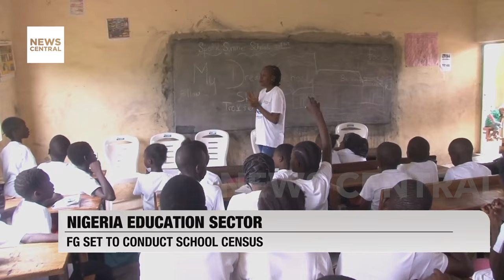President Tinubu to Attend Burial of Slain Soldiers; Pleas for Peace in Delta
The burial ceremony for the 17 army personnel killed in Okuama Community, Delta State, has been set for Wednesday, with President Bola Tinubu slated to attend as the Special Guest of Honour. The announcement was made by Army spokesperson Maj.-Gen. Onyema Nwachukwu, who stated that the event would take place at the National Cemetery in Abuja at 3 pm.

As preparations for the burial proceed, leaders from the Niger Delta region have appealed to President Tinubu to facilitate the return of displaced residents from Okuama. The community had been under siege by the Nigerian Army following the killing of the soldiers, leading to the displacement of locals. The plea seeks to provide support to those affected and aid in the restoration of normalcy in the area.